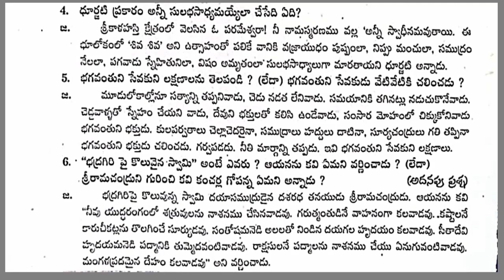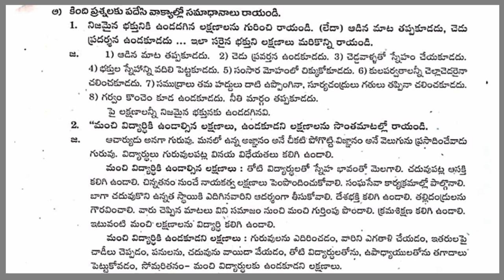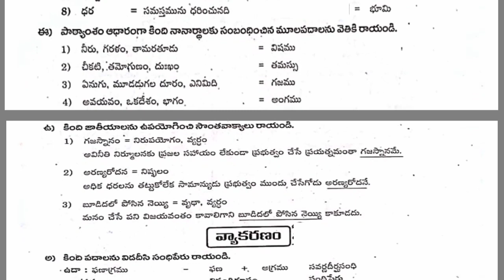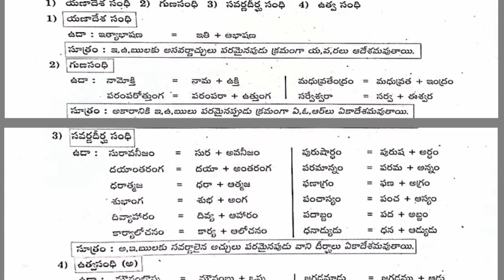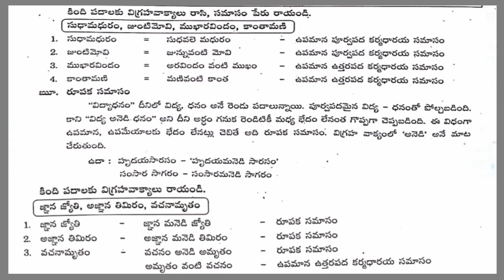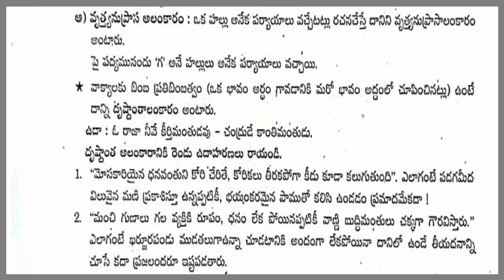PADYA RATNALU 9TH CLASS TELUGU NOTES | 9TH CLASS TELUGU PADYA RATNALU GRAMMAR